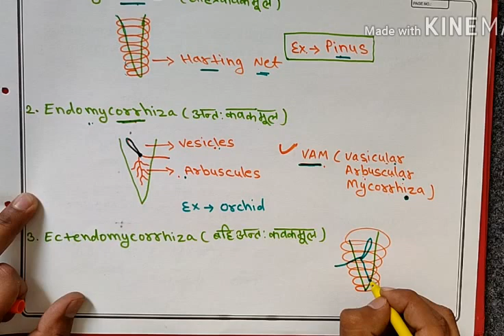Mycorrhiza|| Hindi & English medium||माइकोराइजा|| NEET/JET/ICAR/Bsc || preparation of mycorrhiza